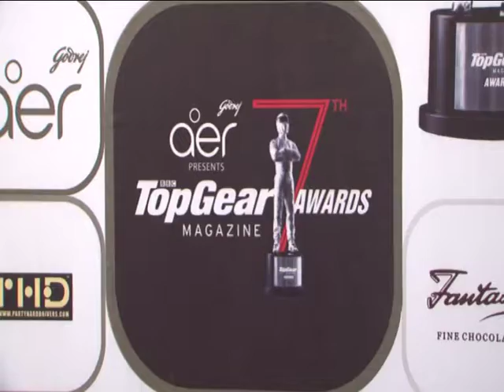Urvashi Rautela At The 7th Top Gear Awards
Urvashi Rautela attended the 7th Top Gear Awards.